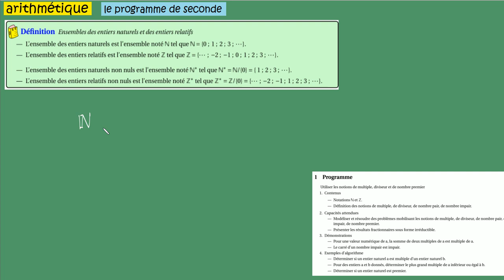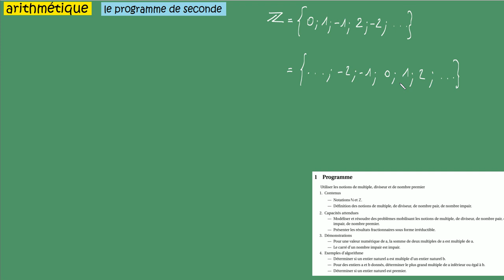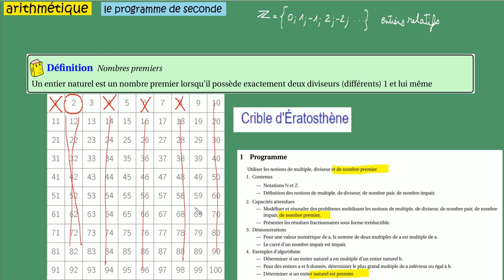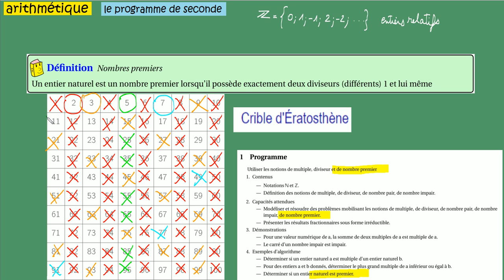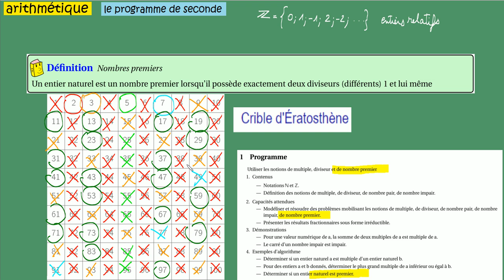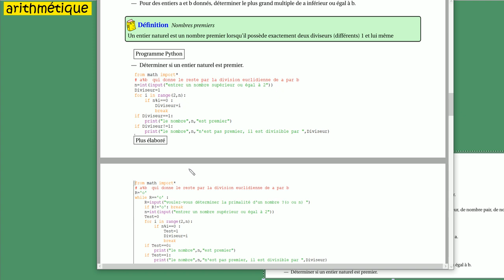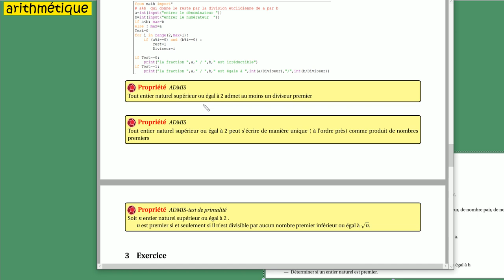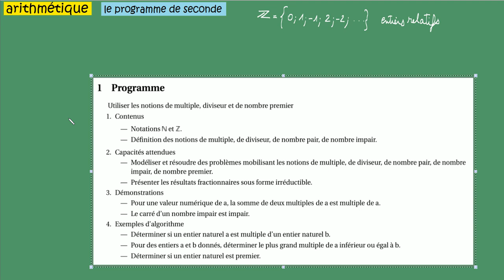seconde arithmétique Le cours complet de seconde avec le programme officiel et les exercices